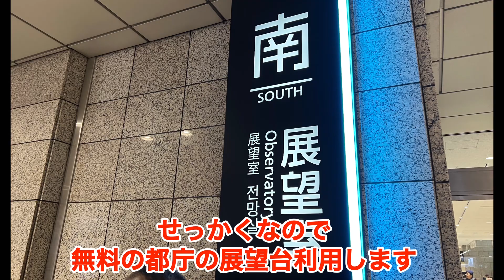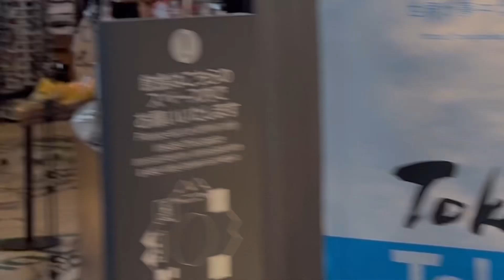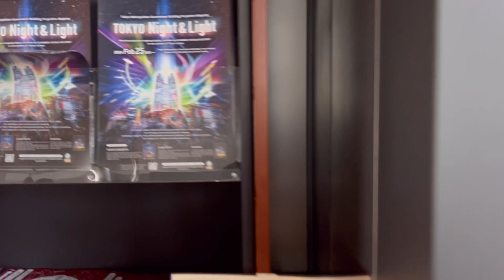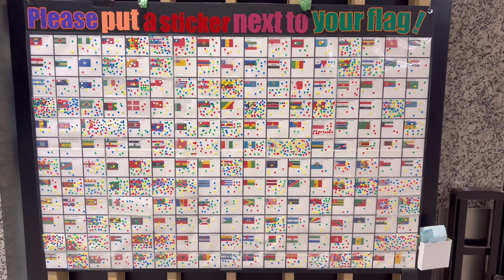無料の東京都庁展望台登ってみた